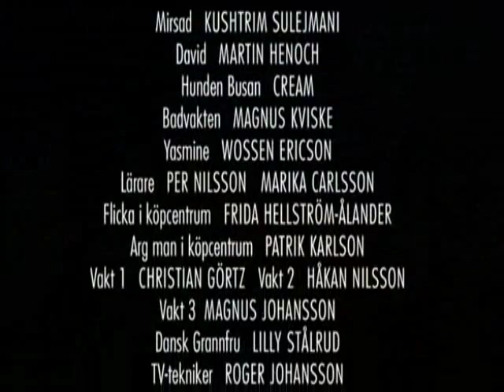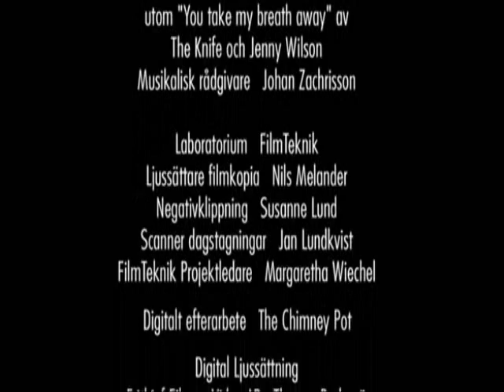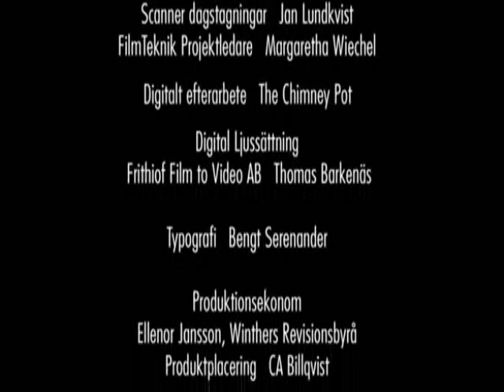Hannah Med H Part 9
Part 9 of the Swedish film, Hannah Med H.